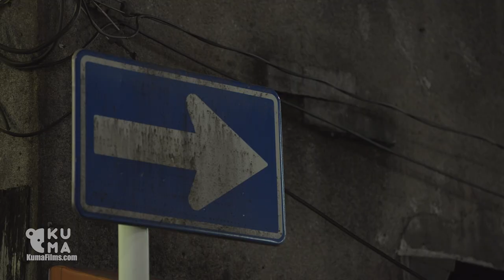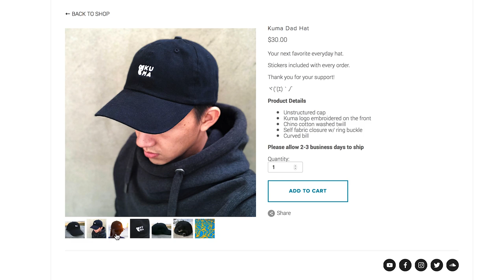Yoyo Ninja! - Amazing Yoyo Tricks You've Never Seen Before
Shu Takada is a 2A Yoyo World Champion who has a unique style that combines acrobatic flips and dance with his yoyo tricks.

SHOP.

SOCIAL MEDIA.

LOCATION.

Yokohama, Japan

FEATURING.

Yoyo: YoYoFactory - Loop720, Loop2020, Edge and Kui.

MUSIC.

Easy to view list of our camera gear